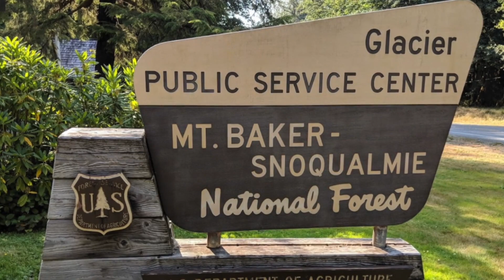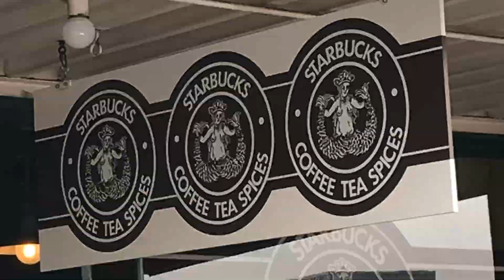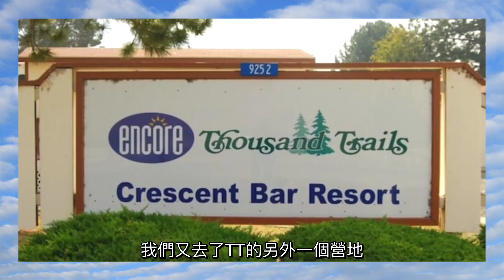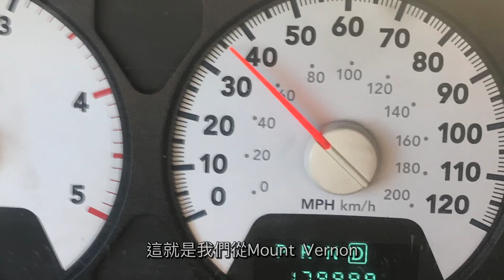露營房車旅遊-美國華盛頓州西雅圖、星巴克典藏咖啡旗艦店、貝克山旅遊，歷經了六個月我們又回到了加州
我們的房車旅遊來到了美國華盛頓州的西雅圖，來到了星巴克典藏咖啡旗艦店，也去貝克山走了一些步道，看了一些景點，現在就跟著我們一起去美國華盛頓州旅遊。